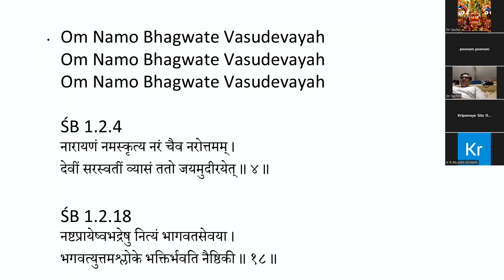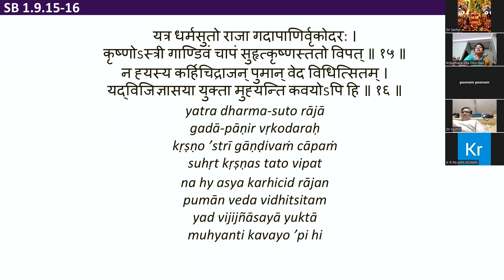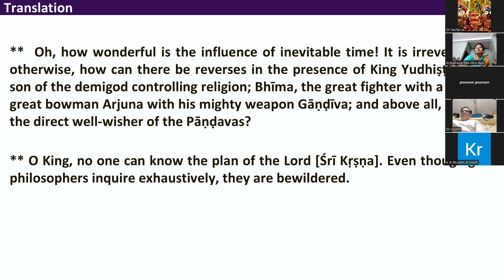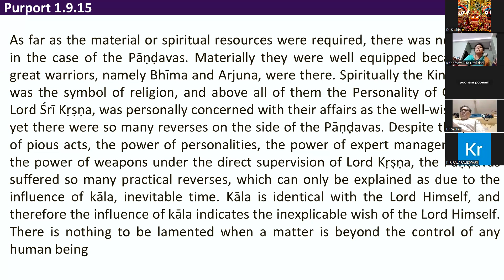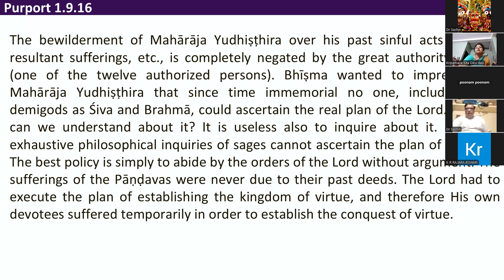Day0137 SB 1.9.15-16_The best policy is simply to abide by the orders of the Lord without argument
As far as the material or spiritual resources were required, there was no scarcity in case of the Pāṇḍavas.
Materially they were well equipped because two great warriors, namely Bhīma & Arjuna, were there. .
Spiritually King himself was the symbol of religion, & above all of them the Personality of Godhead, Lord Śrī Kṛṣṇa, was personally concerned with their affairs as the well-wisher.
And yet there were so many reverses on the side of the Pāṇḍavas.
Despite the power of pious acts, the power of personalities, the power of expert management and the power of weapons under the direct supervision of Lord Kṛṣṇa, the Pāṇḍavas suffered so many practical reverses, which can only be explained as due to the influence of kāla, inevitable time
Kāla is identical with the Lord Himself, and therefore the influence of kāla indicates the inexplicable wish of the Lord Himself.
There is nothing to be lamented when a matter is beyond the control of any human being.
ŚB 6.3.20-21  स्वयम्भूर्नारद: शम्भु: कुमार: कपिलो मनु: ।
प्रह्लादो जनको भीष्मो बलिर्वैयासकिर्वयम् ॥ २० ॥
द्वादशैते विजानीमो धर्मं भागवतं भटा: ।
गुह्यं विशुद्धं दुर्बोधं यं ज्ञात्वामृतमश्नुते ॥ २१ ॥
Lord Brahmā, Bhagavān Nārada, Lord Śiva, the four Kumāras, Lord Kapila [the son of Devahūti], Svāyambhuva Manu, Prahlāda Mahārāja, Janaka Mahārāja, Grandfather Bhīṣma, Bali Mahārāja, Śukadeva Gosvāmī and I myself know the real religious principle. My dear servants, this transcendental religious principle, which is known as bhāgavata-dharma, or surrender unto the Supreme Lord and love for Him, is uncontaminated by the material modes of nature. It is very confidential and difficult for ordinary human beings to understand, but if by chance one fortunately understands it, he is immediately liberated, and thus he returns home, back to Godhead.
In Bhagavad-gītā Lord Kṛṣṇa refers to bhāgavata-dharma as the most confidential religious principle (sarva-guhyatamam, guhyād guhyataram). Kṛṣṇa says to Arjuna, “Because you are My very dear friend, I am explaining to you the most confidential religion.” Sarva-dharmān parityajya mām ekaṁ śaraṇaṁ vraja: “Give up all other duties and surrender unto Me.”
One may ask, “If this principle is very rarely understood, what is the use of it?” In answer, Yamarāja states herein that this religious principle is understandable if one follows the paramparā system of Lord
One must take shelter of one of these four sampradāyas in order to understand the most confidential religious system. In the Padma Purāṇa it is said, sampradāya-vihīnā ye mantrās te niṣphalā matāḥ: if one does not follow the four recognized disciplic successions, his mantra or initiation is useless.
There are twelve authorities, and they are all famous because they were all great devotees of the Lord.
These personalities are still remembered because they were all great stalwart devotees of the Lord.
In the Garuḍa Purāṇa it is said to be more rare to be a famous devotee of the Supreme Lord in the age of Kali than to be a demigod such as Brahmā or Lord Śiva.
Concerning talks between Nārada and Puṇḍarīka, Yudhiṣṭhira said, "He is most famous and can deliver all others who, after many, many births, comes to understand that he is the servant of Vāsudeva."
in BG 7.19 Kṛṣṇa tells Arjuna:
bahūnāṁ janmanām antejñānavān māṁ prapadyatevāsudevaḥ sarvam itisa mahātmā sudurlabhaḥ
"After many births and deaths, he who is actually in knowledge surrenders unto Me, knowing Me to be the cause of all causes and all that is. Such a great soul is very rare."
since time immemorial no one, including such demigods as Śiva and Brahmā, could ascertain the real plan of the Lord. So what can we understand about it? It is useless also to inquire about it. Even the exhaustive philosophical inquiries of sages cannot ascertain the plan of the Lord.
The best policy is simply to abide by the orders of the Lord without argument. The sufferings of the Pāṇḍavas were never due to their past deeds. The Lord had to execute the plan of establishing the kingdom of virtue, and therefore His own devotees suffered temporarily in order to establish the conquest of virtue.
Bhīṣmadeva was certainly satisfied by seeing the triumph of virtue, and he was glad to see King Yudhiṣṭhira on the throne, although he himself fought against him.
Even a great fighter like Bhīṣma could not win the Battle of Kurukṣetra because the Lord wanted to show that vice cannot conquer virtue, regardless of who tries to execute it.
Concentrate of Sadhna, Seva & Swadhyaya to be successful in spiritual pursuit